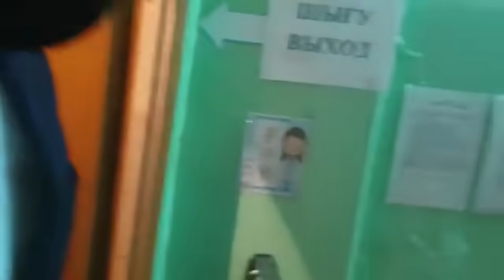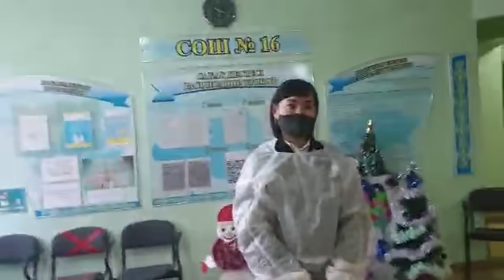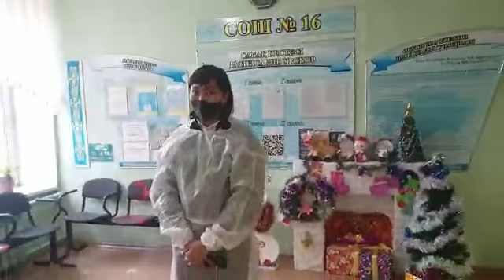В Уральске на избирательном участке появились непонятные волонтёры